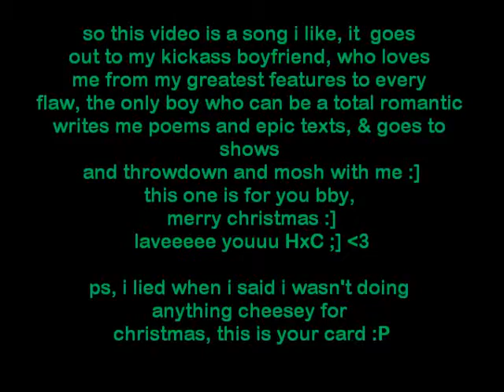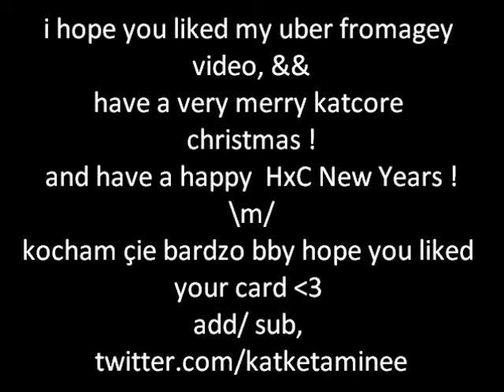yes katwoman has a soft side; get over it, or imma cut chu. (ps, timing is messed so sorry!)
NOTE: i stayed up till 2 am to get the timing perfect on this, i upload it and it someone gets all frigging weird and shit, so sorry, but imagine the pictures lining up perfectly with the lyrics as they originally were, sorry for this epic fail :(

this is my losery fromagy christmas card to my boyfriend dearest/ all you lovely tubes of you ;] hope ya like it, and it took me a while to do cuz the timing kept getting messed up on me. and @kohlkatastrophe, merry christmas bby, hope you like it, the past 9 months have been amazing, so i thought i'd give you a little trip down memory lane. kocham çie bardzo 3 ;] HxC and 1/2
Trying to find my way,
i search for the light
residing in this darkness,
so i  can reach your hand,
and know that i've finally
found a place where my heart belongs." -k.g